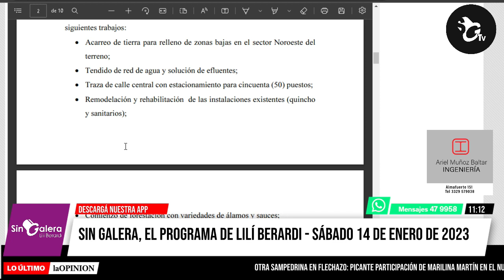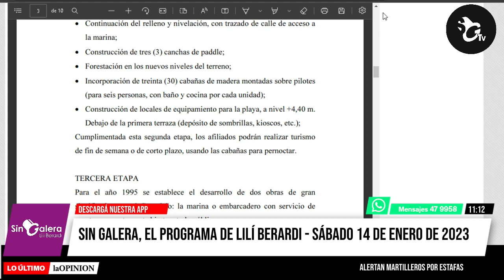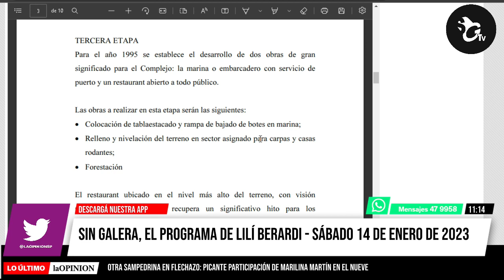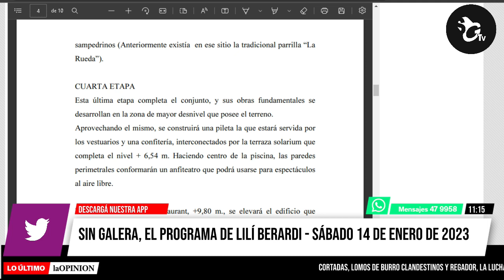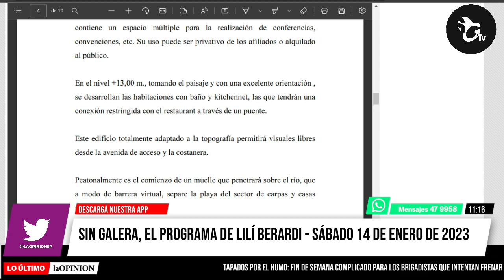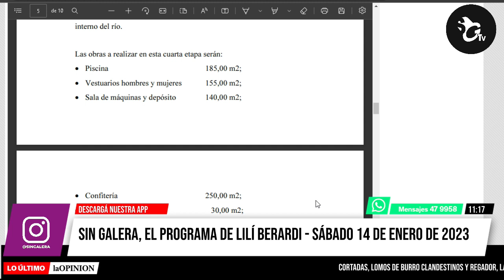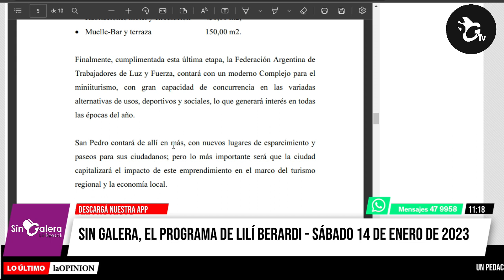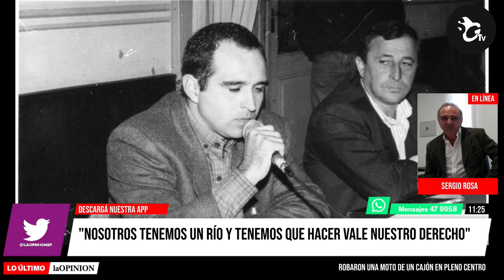Sergio Rosa - Este año se cumplen 30 años de la concesión de Playa Mansa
El exconcejal dialogó con Lilí Berardi sobre aquel proyecto, el permiso de ocupación de ese espacio municipal para el desarrollo del complejo turístico, el plan que no fue y el rol del Estado para controlar. Además, habló de su visión actual de la política local y nacional: "La agenda de los temas importantes no aparece".